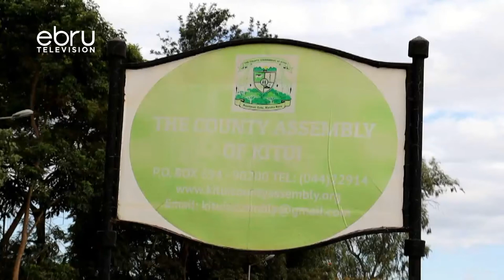Ngilu Impeachment Scheme | Impeachment Motion To Be Tabled On 15th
Kitui governor Charity Ngilu is set to appear before the Kitui county assembly on Wednesday to respond to allegations contained in a notice of impeachment motion forwarded to her on June 23. In a notification letter, kitui county assembly speaker George Ndotto, said the governor may choose to appear by herself or through legal counsel.